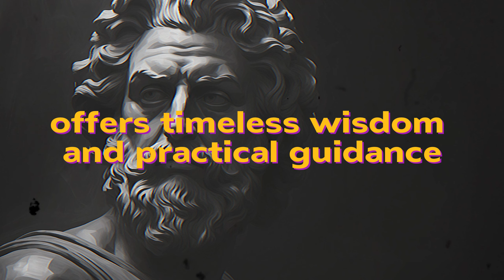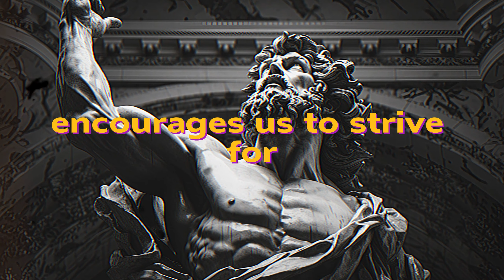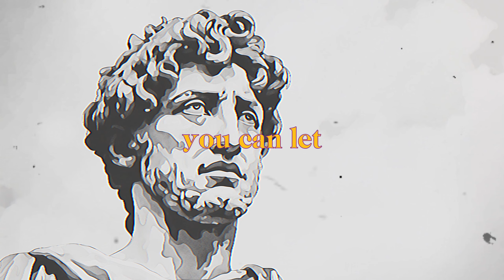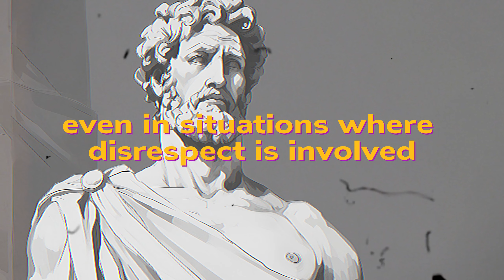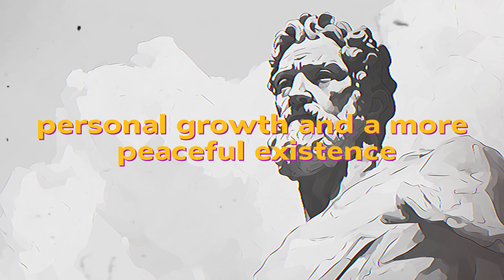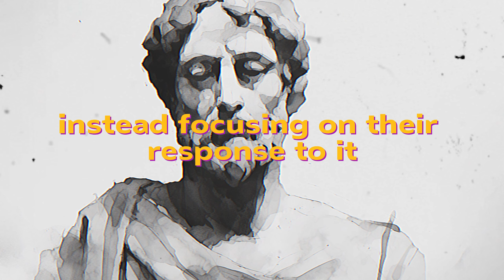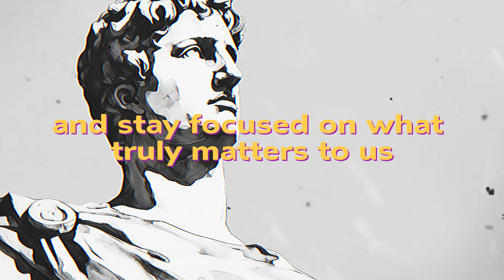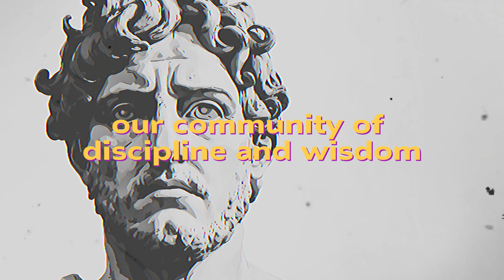Lessons Men Learn Too Late In Life (Might Hurt Your Feelings)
Here are the most important stoic lessons you might want to implement before 2024 comes around and you lose another year not making any progress.

Stay Stoic